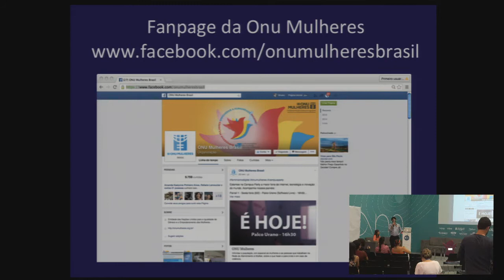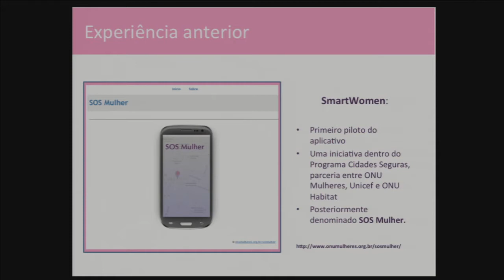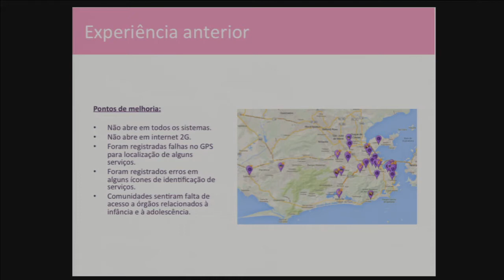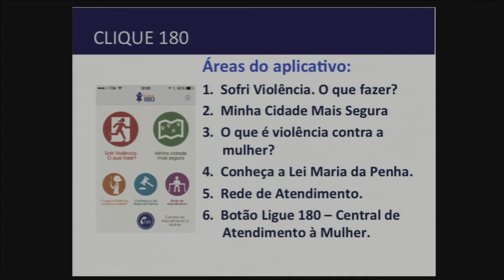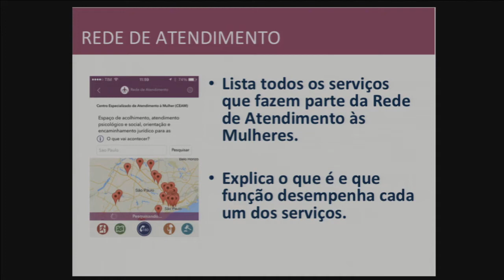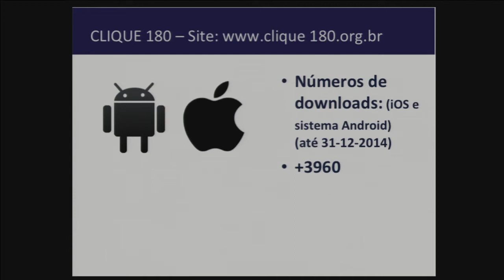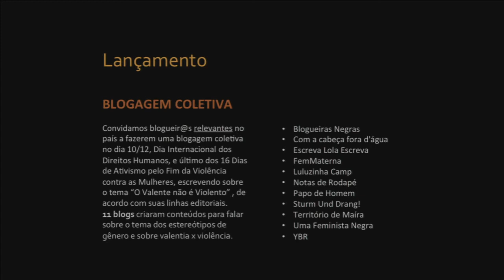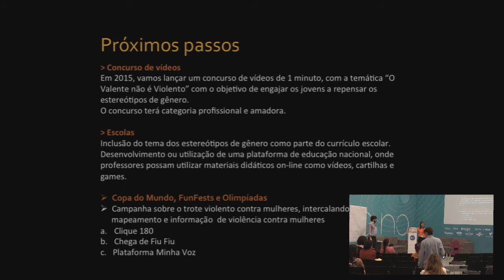CPBR8 - Ferramentas de acoes digitais da ONU mulheres